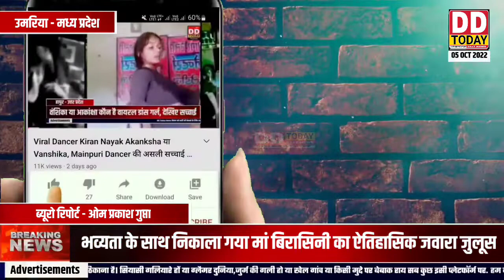भव्यता के साथ निकाला गया मां बिरासिनी का ऐतिहासिक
भव्यता के साथ निकाला गया मां बिरासिनी का ऐतिहासिक जवारा जुलूस
👉 DD Today News चैनल को कहीं भी देखने के लिए लॉगिन करें

पूरब हो या पश्चिम, उत्तर हो या दक्षिण...सारी दिशाओं की हर बड़ी खबर, खबर के पीछे की खबर और एक्सक्लूसिव विश्लेषण का ठिकाना है DD TODAY NEWS । जल्द से जल्द सटीक सूचना के साथ उसके सभी आयामों से अवगत कराना ही हमारा लक्ष्य है. सियासी गलियारे हों या ग्लैमर दुनिया, जुर्म की गली हो या खेल गांव या किसी मुद्दे पर बेबाक राय सब कुछ इसी प्लेटफॉर्म पर. हम बताएंगे हिस्ट्री की ऐसी मिस्ट्री जिसे जानकर आप चौकेंगे, किताबों के ऐसे किस्से जो आपको हिलाएंगे. DD TODAY NEWS का इरादा है आपको खबर के हर उस पहलू से रू-ब-रू कराने का, जिसे जानना आपके लिए जरूरी है.

अपने आसपास की खबरे हमे भेज सकते है हमारा मेल आईडी आपको दिया गया है हर सम्भव आपकी मदद की जाएगी.WHATSAPP